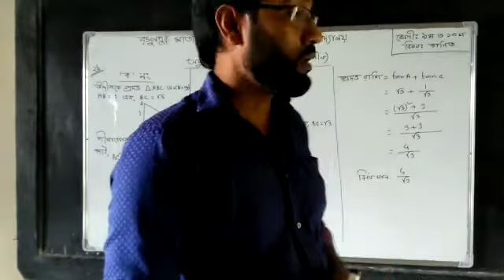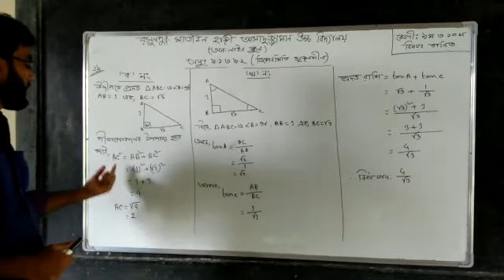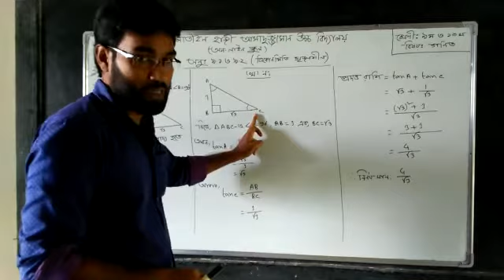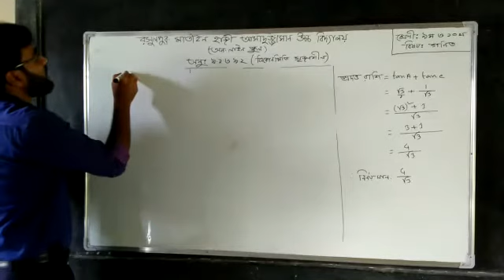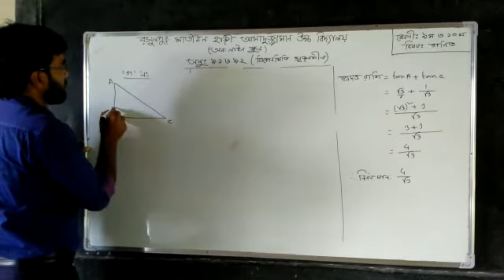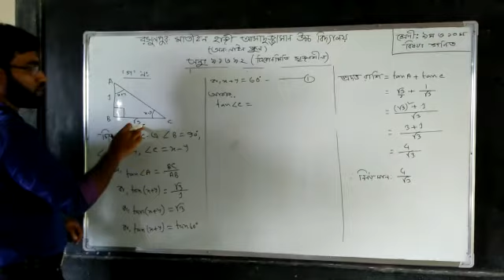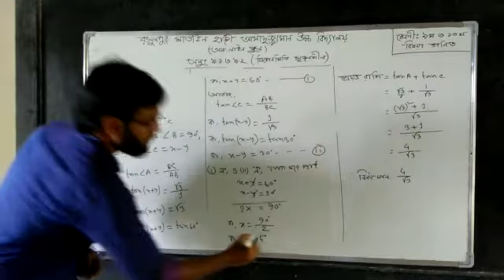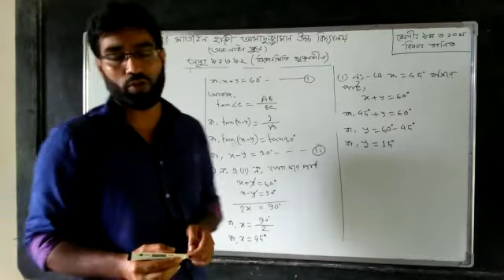মোখলেছুর রহমান, সহঃ শিক্ষক, ৯ম/১০ম। গনিত( ত্রিকোনমিতি)